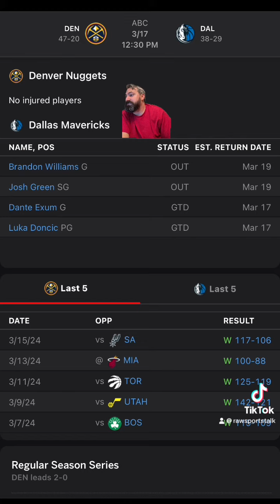Dallas Mavericks VS Denver Nuggets: NBA Sports Betting Info for 3/17/24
🎲 Feeling lucky? 🏀⚽️🏈 Let's talk sports gambling strategies and tips! Join me for some game-changing insights.

"🏀💰 Ready to hit the sports betting jackpot with NBA picks? Watch this insane winning streak! 🔥💸